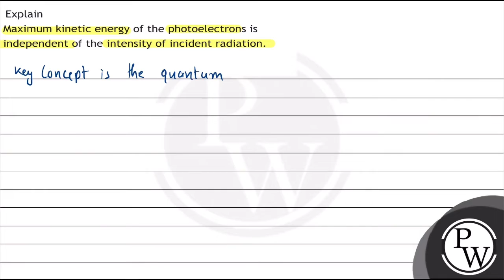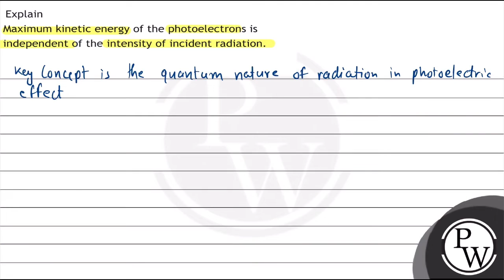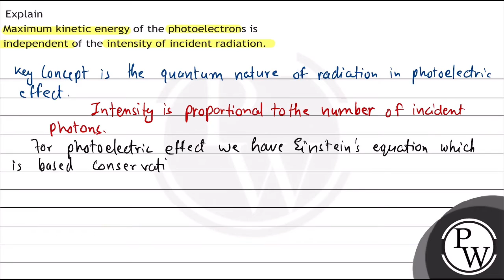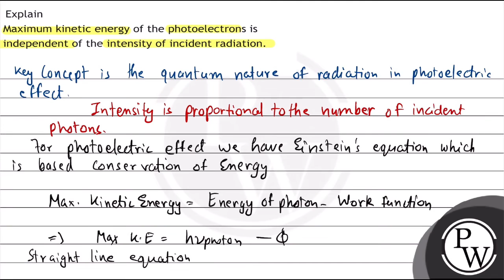Explain Maximum kinetic energy of the photoelectrons is independent of the intensity of incident...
Explain
Maximum kinetic energy of the photoelectrons is independent of the intensity of incident radiation.